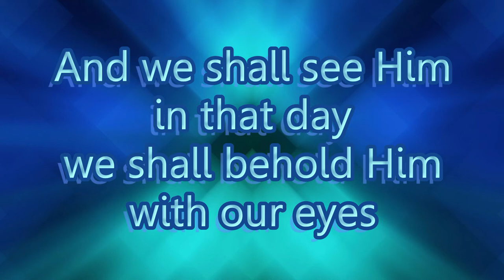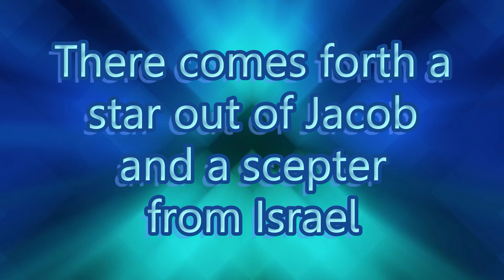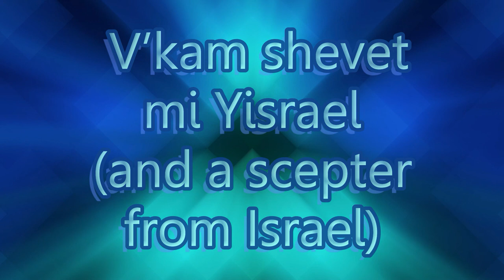Darech Kochav lyric video by Ted Pearce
Song: Darech Kochav
Artist: Ted Pearce
Album: Battle For Zion
Released: 2009

Olive Tree Community Spokane (OTC) is a Torah-honoring, Messianic congregation consisting of both Jews and Gentiles who follow Rabbi Yeshua HaMashiach, aka Jesus The Messiah. As of May 1, 2021, we have been meeting live at the Red Bench Church in Spokane, WA, (with only occasional exceptions) while broadcasting it from zoom for those out of the area or unable to attend in person.

Search for “Messianic Joy” to find more Messianic music like this song, played around the clock! Every weekday evening at 6:00 pm (PST) you'll find a replay from the Beit Tikvah (House of Hope) radio program with Messianic Rabbi Hylan Slobodkin. We hope you'll be blessed!